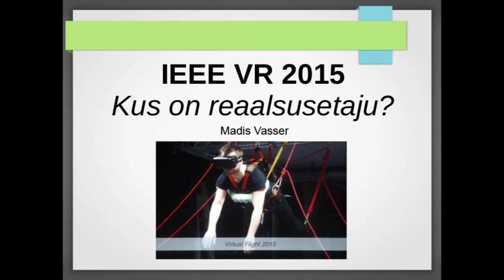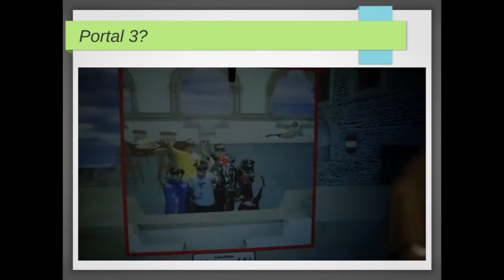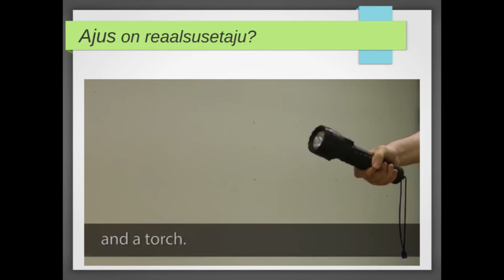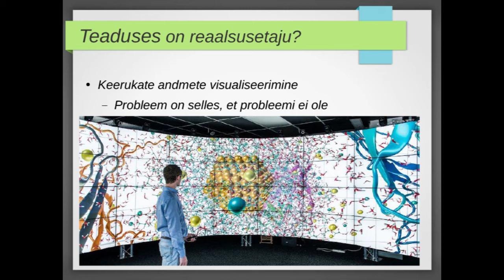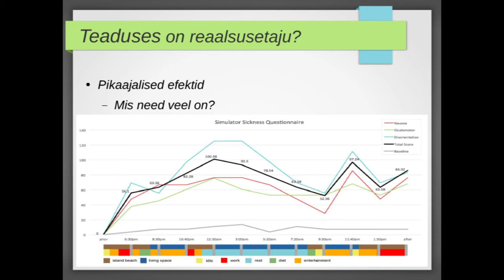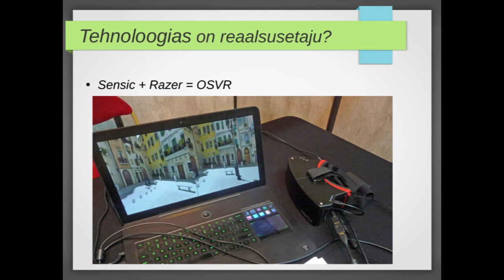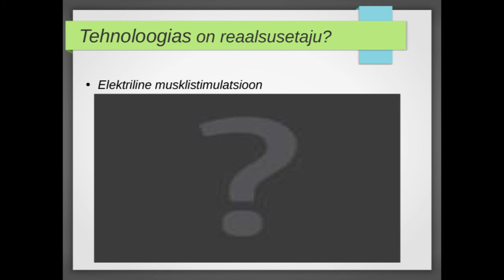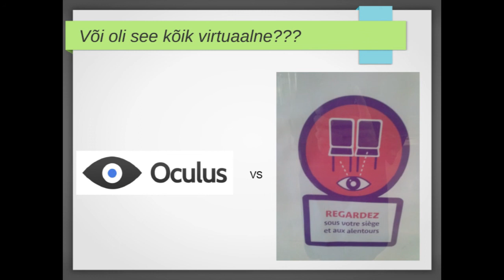Madis Vasser - IEEE VR 2015 konverentsi kokkuvõte (EEVR 3)